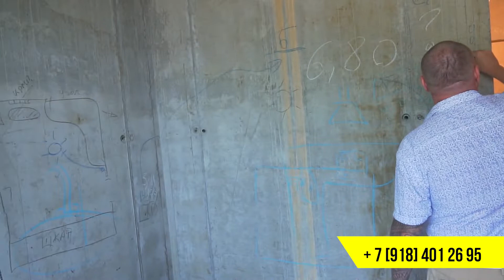☀️ЖК Солнечный Дагомыс ☀️ РЕМОНТ КВАРТИР В СОЧИ ☀️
Сегодня мы в ЖК Солнечный Дагомыс, покажем как делается черновой ремонт квартиры в Сочи, так же на виде присутствовала наша заказчица, вместе с которой мы делали планирование расположения в квартире.